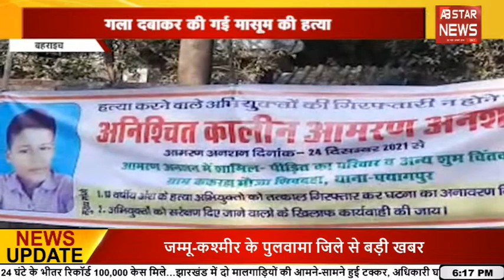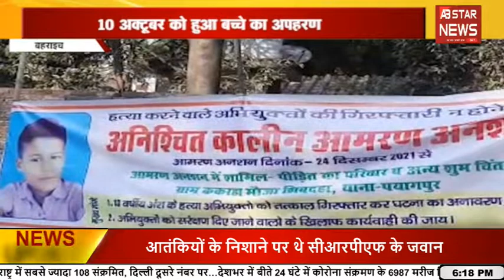MLA ने बीजेपी के कार्यों को गिनाया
:-- आपको बता दे कि शामली में अल्पसंख्यक आयोग के अध्यक्ष अशफाक सैफी ने एक सभा को सबोधित किया है... जहां पर उन्होंने सभा को संबोधित करते हुए हिंदू मुस्लिम एकता पर जोर देते हुए वर्तमान सरकार की योजनाओं का गुणगान किया है...और जिन्ना परस्त लोगों पर भी जमकर निशाना साधा है... उन्होंने कहा कि हिंदुस्तान में हिंदू- मुस्लिम एकता पहले से ही कायम है...जिसे कुछ राजनीतिक लोग बिगाड़ने की कोशिश कर रहे हैं... वही ओवैसी जैसे लोग हिंदू और मुस्लिम